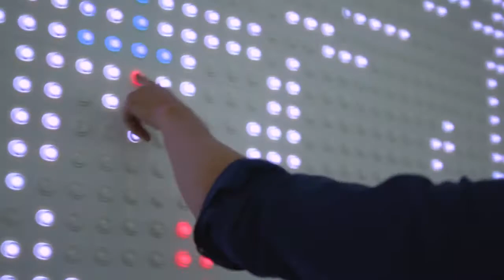AnyPixel js a web friendly way for anyone to make unusual displays